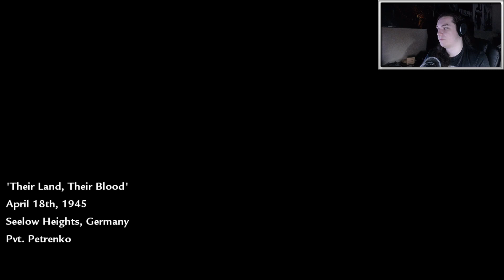Call of Duty World At War || Their Land, Their Blood || Veteran